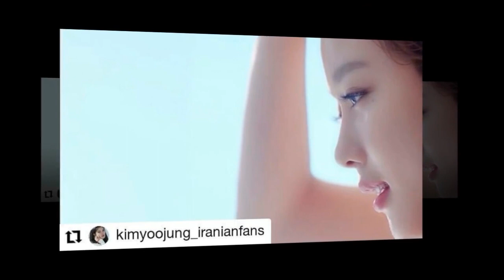Park Bo Gum LOVE Kim Yoo Jung PBG for COCA-COLA